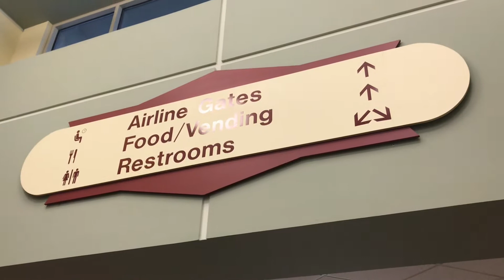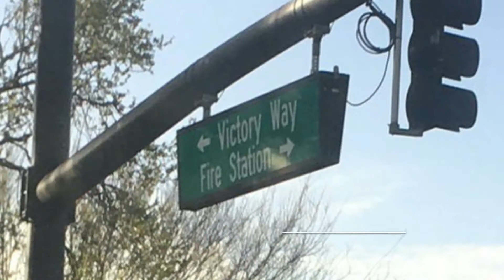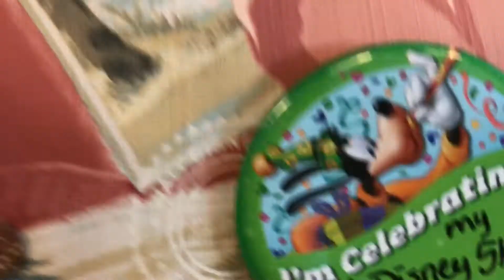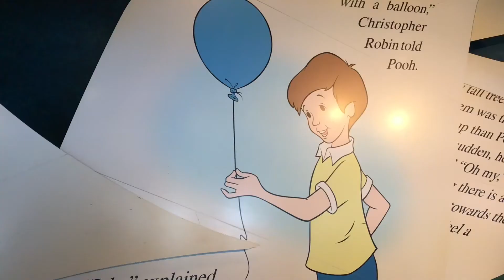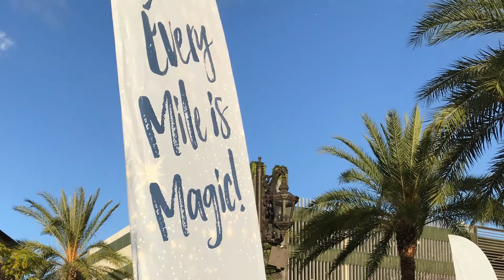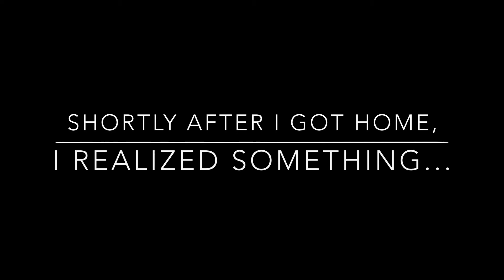2018 Disney Princess Half Marathon Weekend: Racecation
O boy!

There is nothing like being at Disney World...even with all of that running on my schedule.

I can now say that I have experienced, and conquered (in my opinion), the racecation.

I had fun with family (even though one may hate me now), reunited with old friends, and made new friends!

It was so much fun it inspired a poem at the end of the trip...

"There was a whole lot of joy, but then sadness (see pic in video),
as we left the RunDisney madness!"

Link to my travel Facebook page, if you'd like my help finding your own magical moments (be it by land or sea)

I'm excited to help you as you all have helped me and hope to hear from you real soon.

Credits:

Animated video clips, images, and characters are property of the Walt Disney Company

"Walking on Sunshine" by Katrina and the Waves